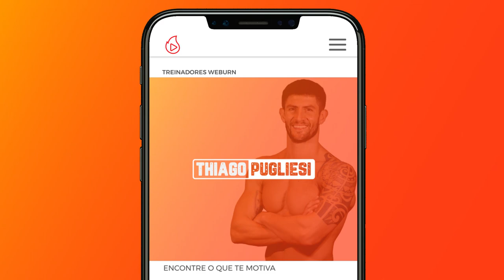Treino EM CASA de Apenas 5 Minutos Para QUEIMAR TUDO! | Thiago Pugliesi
🔥Treino EM CASA de apenas 5 minutos para QUEIMAR TUDO! Bora se desafiar? Confira o programa completo que vai transformar sua vida!

🔥 Thiago Pugliesi

🔥 Weburn